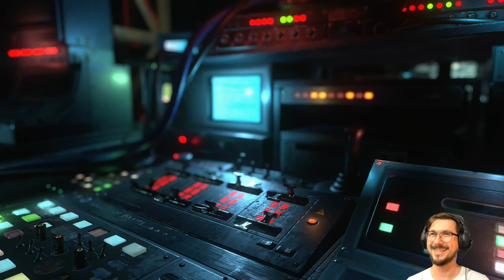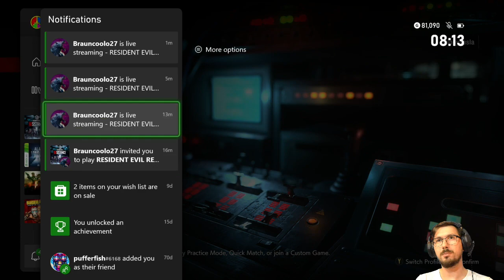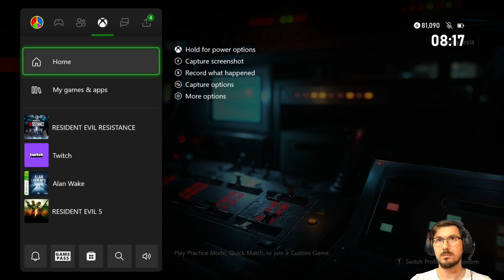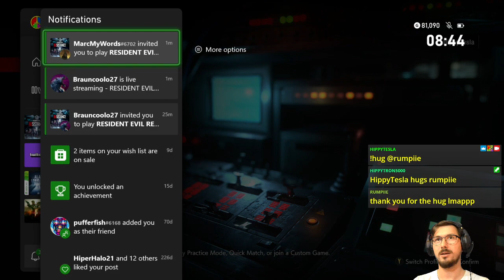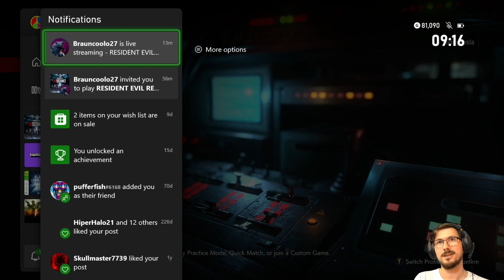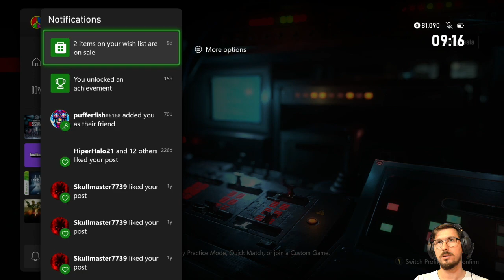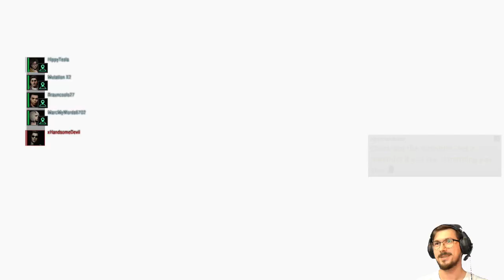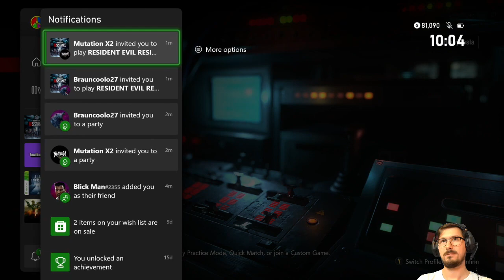Flipflopance (Survivor Team) | Resident Evil Resistance [XONE]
Hello? Is this thing on?

ResidentEvilResistance Survivor Team with @MutationX2, @MarcMyWordsGaming, and @rafaelleyva2805!

Featuring a life support stream!